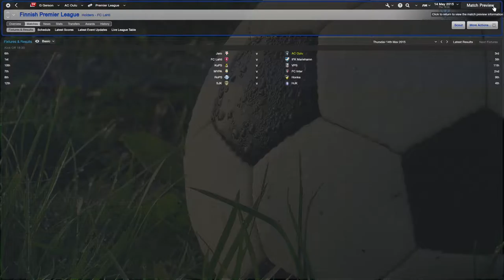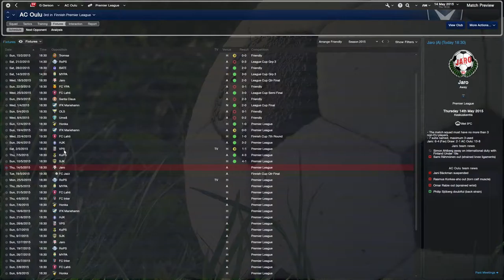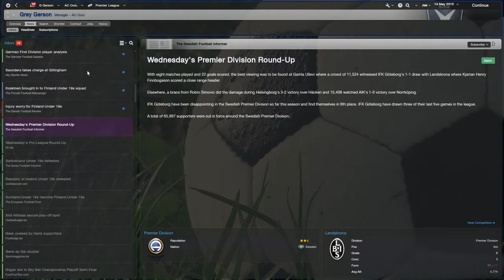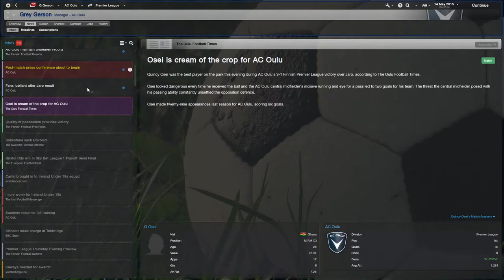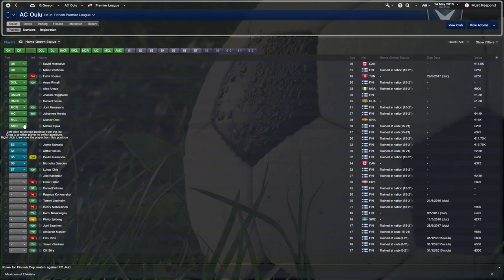FM14 Episode 49 - Jaro v AC Oulu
Today we knock out another league match.